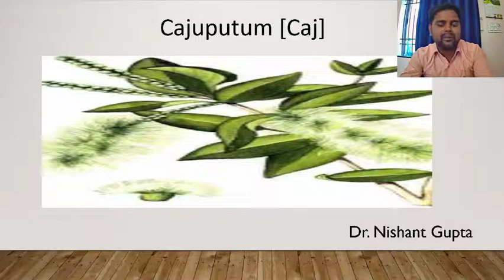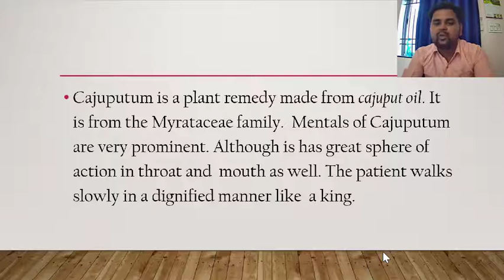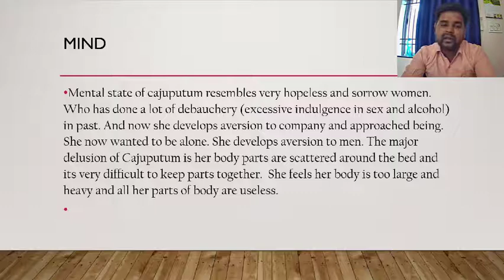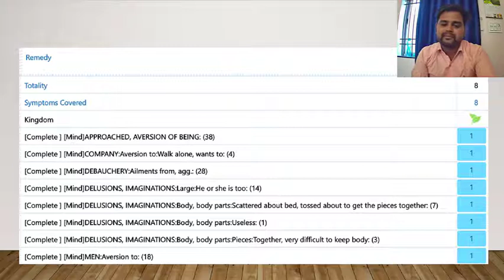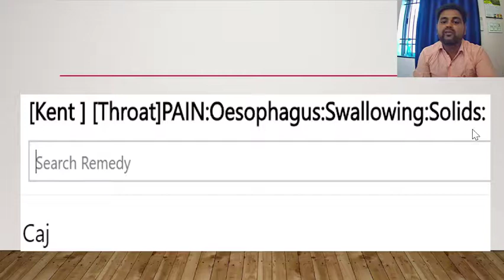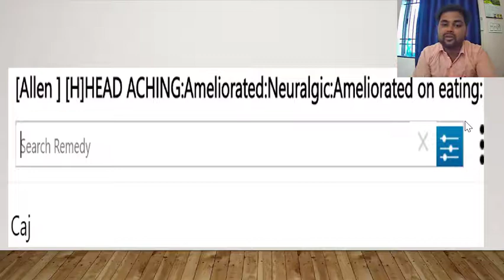Genius of Cajuputum by Dr.Nishant Gupta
THIS VIDEO IS ALL ABOUT REMEDY CAJUPUTUM

FOR BOOK CONTACT

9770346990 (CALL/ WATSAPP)